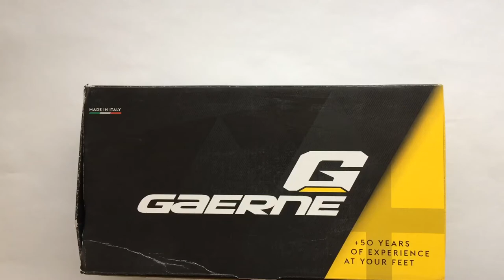Gaerne G. Kona Országúti Kerékpáros Cipő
Könnyű és kényelmes országúti / triatlon / beltéri biciklis cipő két tépőzáras rögzítéssel.